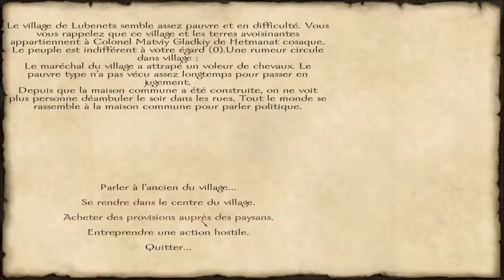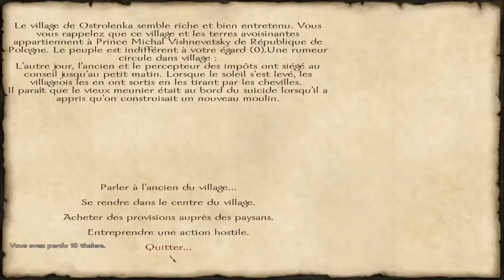Mount and Blade With Fire and Sword Let's Play FR | Episode 7 Saison 1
Septième épisode de ma saison trollesque sur le jeu Mount and Blade With Fire and Sword, où je sens que je vais me faire poutrer la figure bien correctement x)
En tout cas j'espère que cela vous plaira!

Infos utiles#